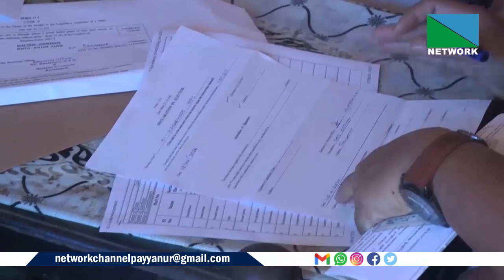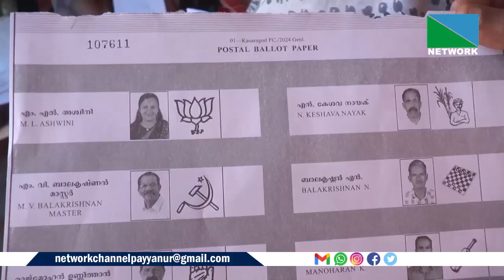ലാകസഭാ തിരഞ്ഞെടുപ്പിന്റെ ഭാഗമായി കാസര്‍ഗോഡ് പാര്‍ലമെന്റ് മണ്ഡലത്തില്‍ വീട്ടില്‍ വോട്ടിന് തുടക്കമായി.